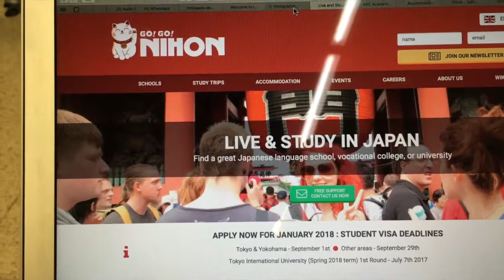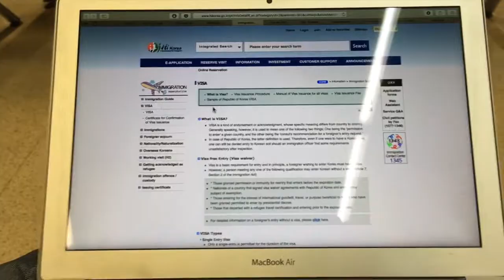Travelog 1 MDE Aeropuerto José María Córdova Inicio del viaje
Las pequeñas complicaciones de cambiarse de continente, ajajja